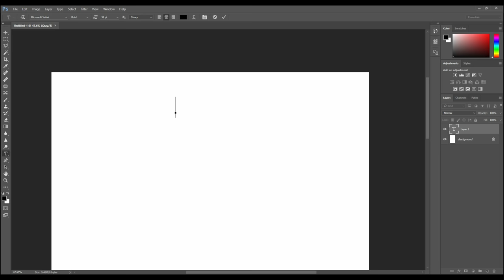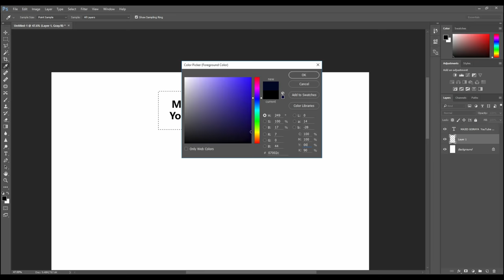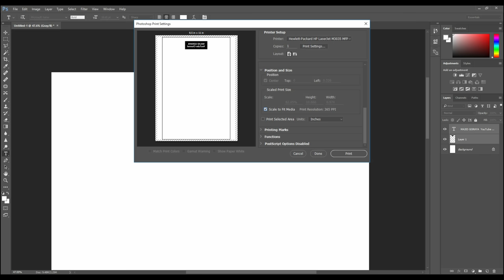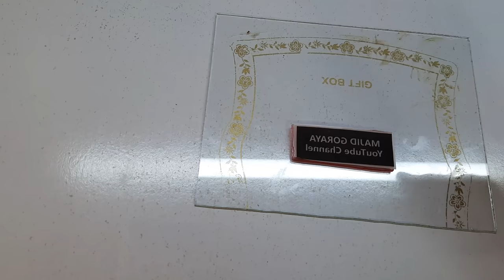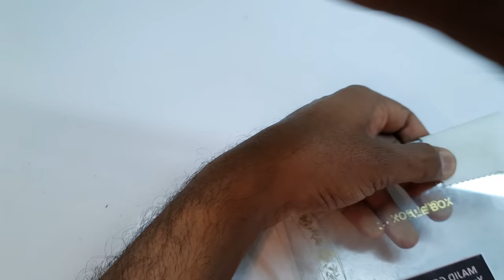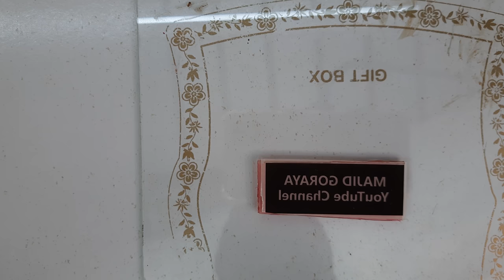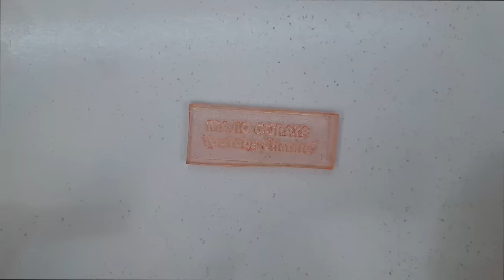How to easily make professional photo polymer rubber stamp at home in Urdu Hindi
Viewers in this video we will discuss the whole process to making stamp. I will tell you How to make rubber stamp and How to make stamp at home. How to make rubber stamp with easy steps. How to make polymer stamp. How to make photo polymer stamp at home. Stamp making business. DIY photopolymer stamp making. Stamp making process. How to make professional stamp. How to make professional stamp at home. How to make polymer stamp at home. Stamp making. Stamp kasay banai jati ha. Rubber stamp kasay banai jati ha. Stamp bananay ka tarika.